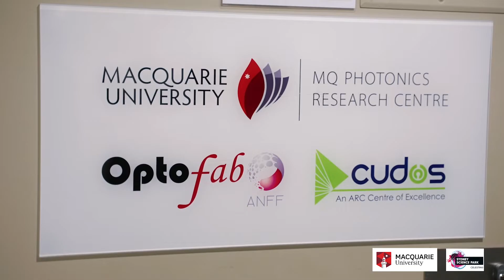Sydney Science Park | Our collaboration with Macquarie University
Matthew Scard, CEO of Celestino, was pleased to sign a memorandum of understanding between Celestino and Macquarie University to explore collaborative research, innovation and educational opportunities to deliver on the vision of Sydney Science Park.

The collaboration with Macquarie University will leverage their “Liveable Smart Green Cities initiative” that will explore creating a smart and sustainable city. This will include focusing on innovations in; water management, urban greening, heat abatement, smart technology (including smart construction), STEM education, health and wellbeing.

Mr Scard says “the collaboration between Macquarie University and Celestino will help shape the collective thinking around building smart cities that are sustainable and help create the necessary jobs for the future”.